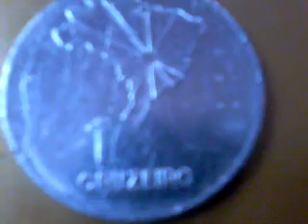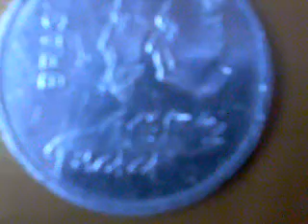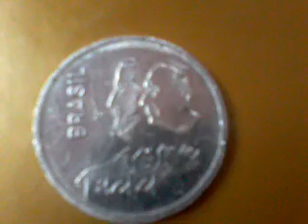moeda do sesquicentenário da independencia do brasil .